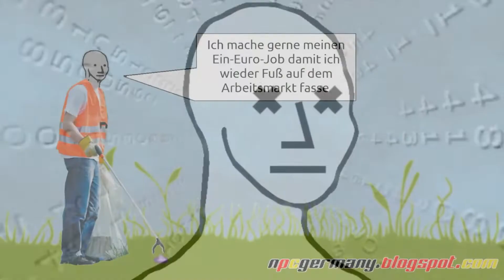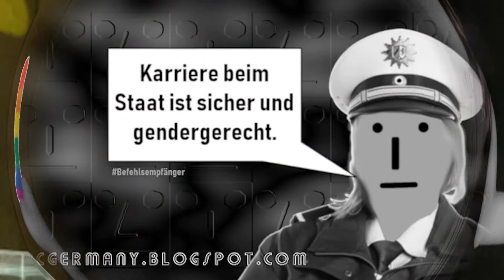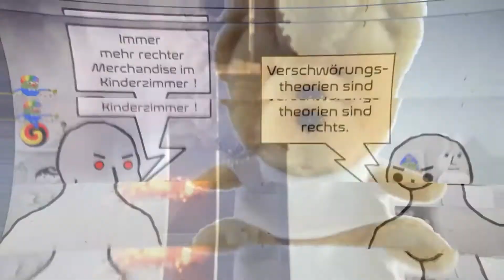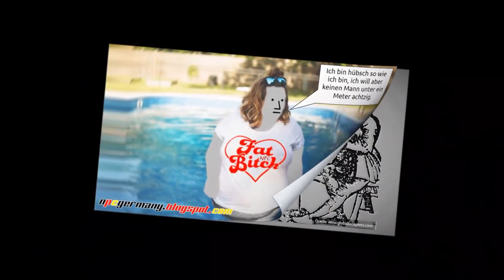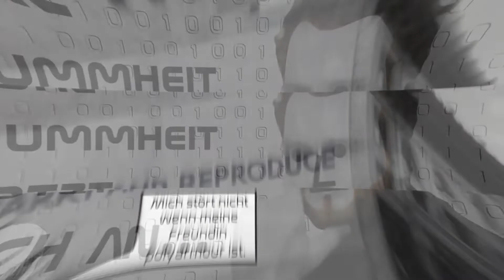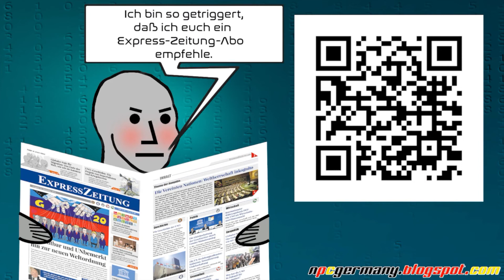NPCGermany 2020 Slideshow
100 NPC Memes Special!
It's OK to be Gra*y.